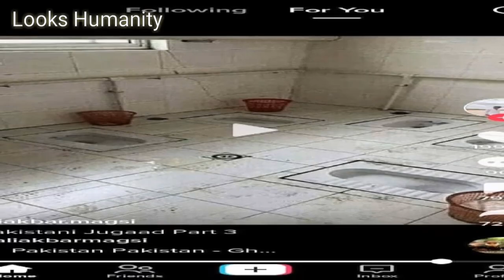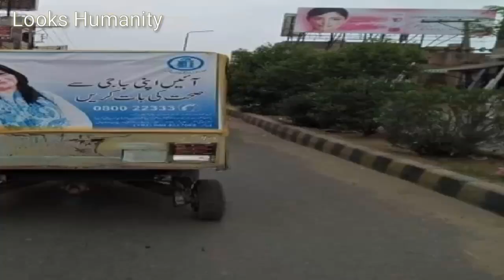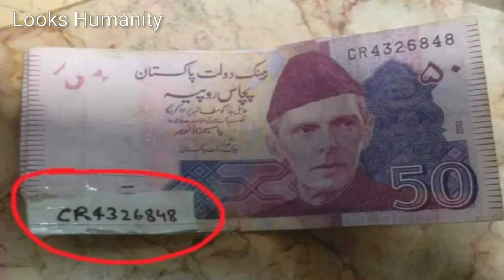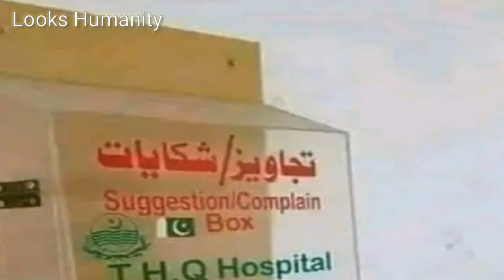Pakistani Desi Jugar | Pakistani Jugaad | Funny Jugaad